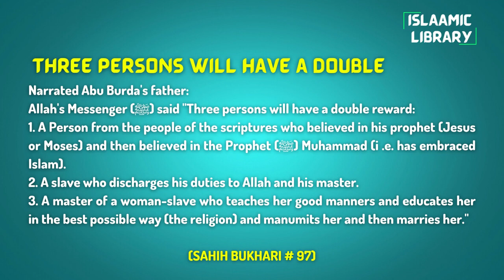Surah Aal e Imran Ayah 175-180 Tafseer in English by Dr. Israr Ahmed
Narrated Abu Burda's father:
Allah's Messenger (ﷺ) said "Three persons will have a double reward:
1. A Person from the people of the scriptures who believed in his prophet (Jesus or Moses) and then believed in the Prophet (ﷺ) Muhammad (i .e. has embraced Islam).
2. A slave who discharges his duties to Allah and his master.
3. A master of a woman-slave who teaches her good manners and educates her in the best possible way (the religion) and manumits her and then marries her."